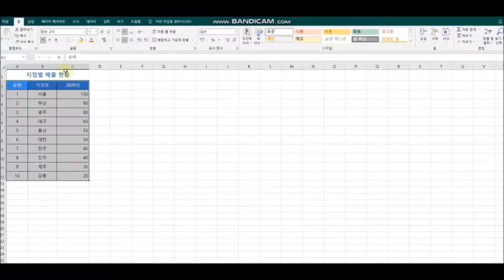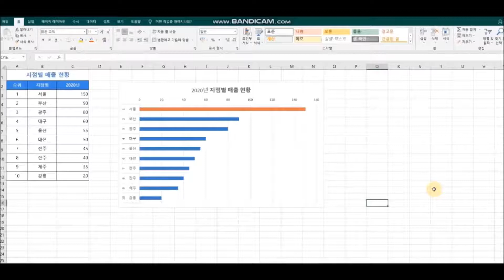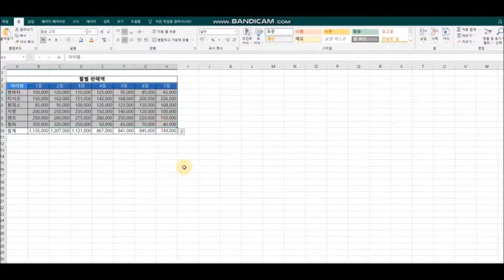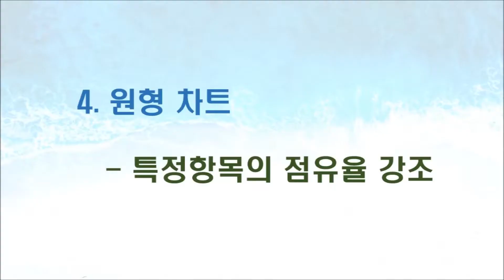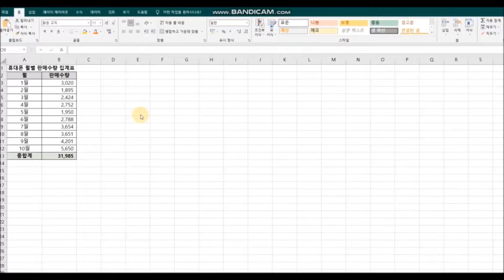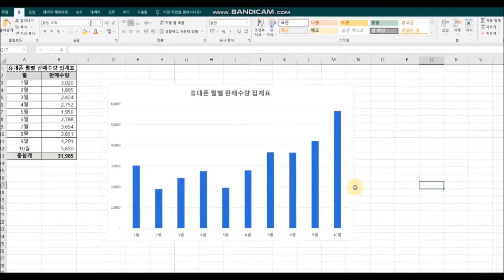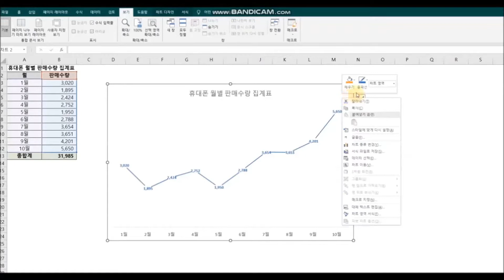꼭 알아야할 엑셀 실무 차트 5가지